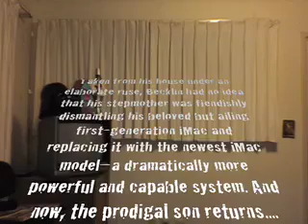The Discovery of The iMac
My stepson received a brand new iMac and boy is he grateful.